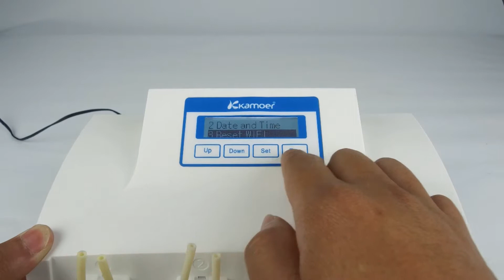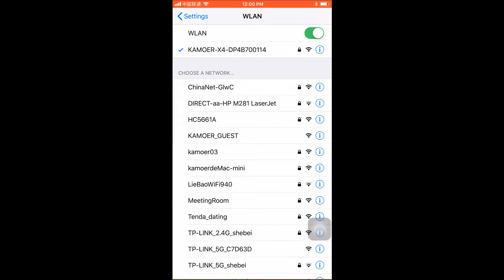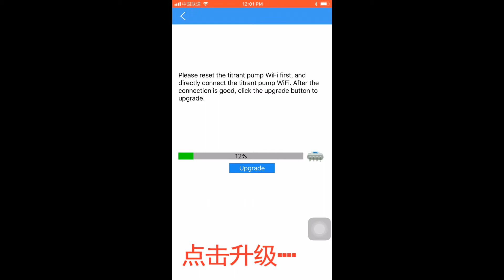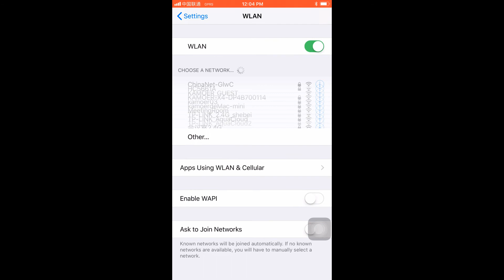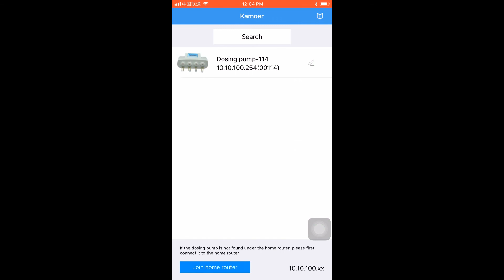Upgrade the dosing pump firmware